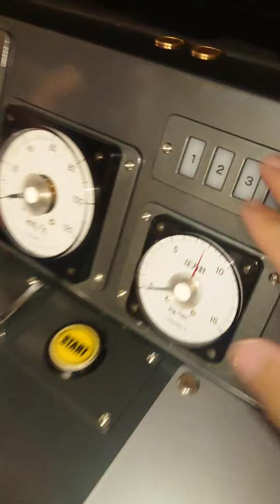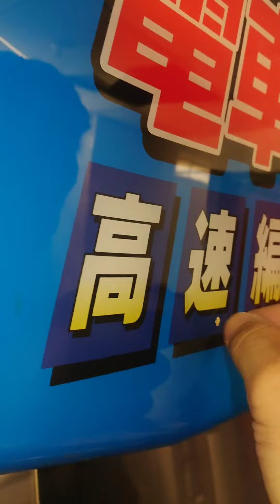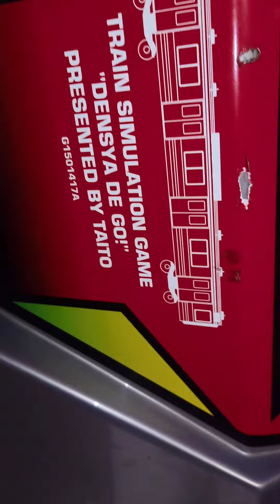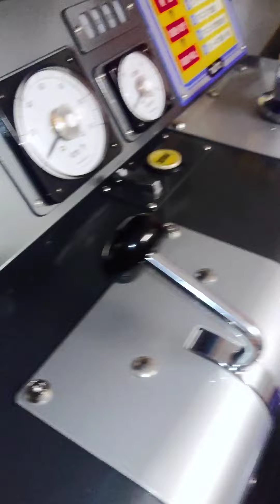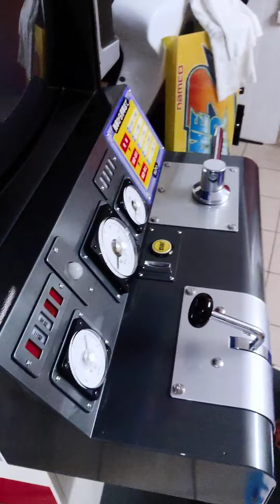Реставрация Densha de Go 2 - Retro Arcade Japan